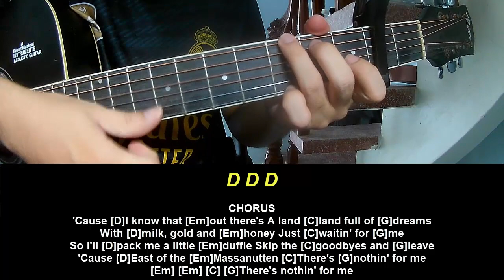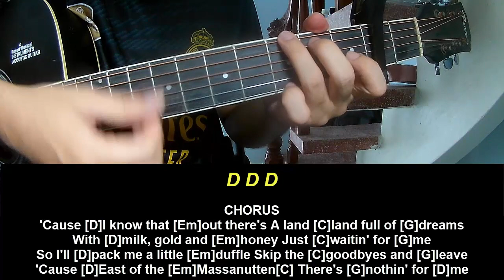Guitar Tutorial Shaboozey East Of The Massanutten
Today, I will share with you Guitar Tutorial Shaboozey East Of The Massanutten